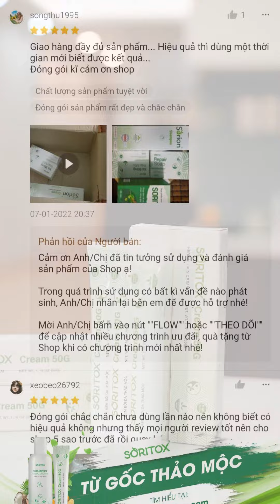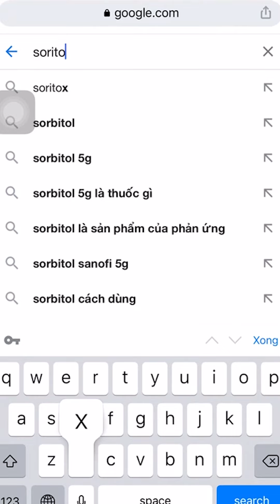[Soritox] Tiêu chí lựa chọn sản phẩm cho da Vảy nến (Video gốc 1)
Truyền thống Ayurveda – Ấn Độ có niên đại hơn 5000 năm, vang danh với những công thức cải thiện các vấn đề da bằng những loại cây cỏ quý hiếm. Kế thừa và phát triển từ nguồn gốc thiên nhiên đó, SORITOX tự hào trở thành liệu pháp chăm sóc, phục hồi da an toàn - hiệu quả từ thảo dược và trả lại làn da khỏe đẹp cho bạn!

Sản phẩm không sử dụng chất tạo bọt, chất làm cứng, chất tạo màu hay chất bảo quản công nghiệp; sản phẩm sử dụng an toàn cho mọi loại da và mọi đối tượng sử dụng.

Sản phẩm dùng để chăm sóc và làm sạch da bằng những thành phần tự nhiên, an toàn và lành tính. Bạn hoàn toàn có thể tin dùng sản phẩm lâu dài và giới thiệu cho bạn bè người thân!

🏠 Địa chỉ: 108E8 Phương Mai, Đống Đa, Hà Nội